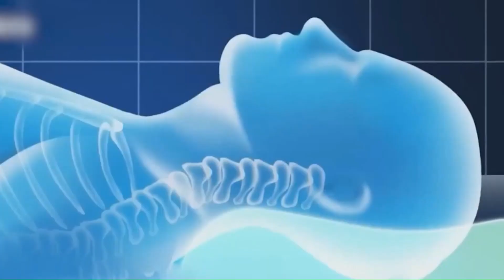💥 📣 AGITOU ALVO DO SPORTING | NOTÍCIAS DO SPORTING | ÚLTIMAS NOTÍCIAS DO SPORTING | SPORTING CP!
Olá adepto Sportinguista, bem vindo ao nosso canal de notícias Sportinguista!
Subscreve este canal para ter acesso à diversos tipos de notícias do Sporting Clube que deixarão vocês informados e também que irão te entreter em momentos de descanso.

Aproveite o conteúdo!

com notícias de hoje do Sporting Portugal, aqui você fica sabendo das contratação do Sporting.
Ficará sabendo das notícias de hoje do Sporting de ultimas horas e será informado das transferência do sporting clube.
Subscreve este canal e ativa o sino das notificações para receber as Principais notícias do scb Sporting Portugal.

Espero contar com o teu apoio nesta jornada dos leões verdes!
Se gostas do conteúdo não hesites em carregar no botão (subscrever)

Viva o Sporting Clube!

Fonte da Notícia: ojogo.pt
Direito de Imagens: BBC, Transfermarkt, Press and Journal, Twitter, Ojogo, Maisfutebol - IOL, Sportal.eu, Twitter, Notícias ao Minuto, Jornal de Notícias, Leonino, TVI

Espero contar com o teu apoio nesta jornada!

- PCscb